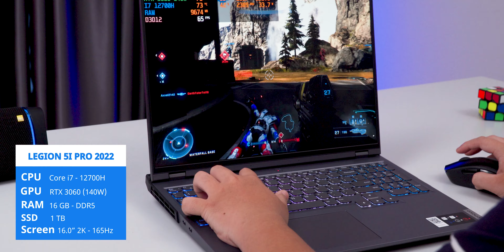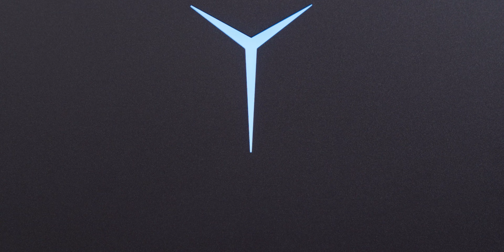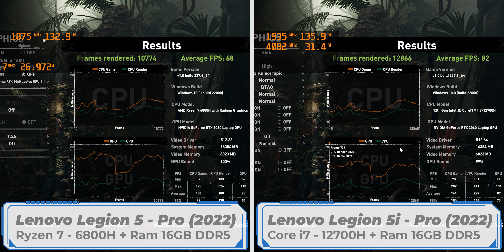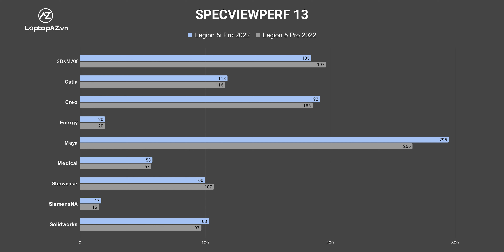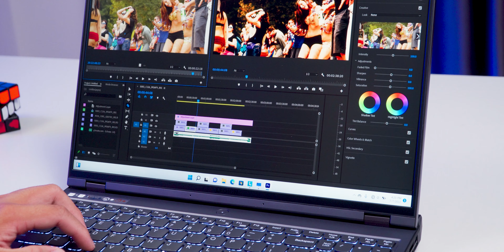(So Sánh) Lenovo Legion 5 Pro vs Legion 5i Pro (2022) Chênh nhau 4 - 5 Triệu nên mua Bản nào...?